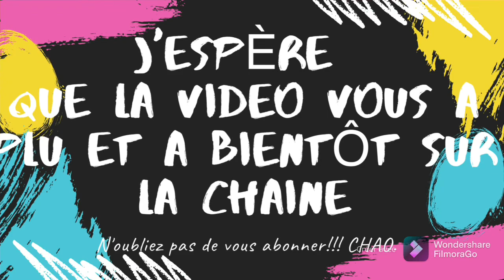Mon Premier Voyage | Partie 2 | Tuck Simulator Ultimate